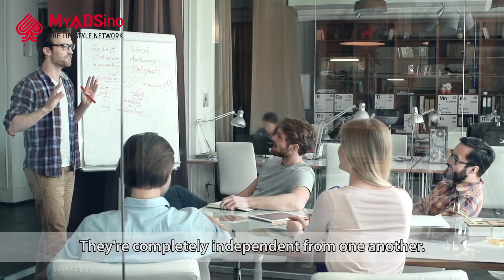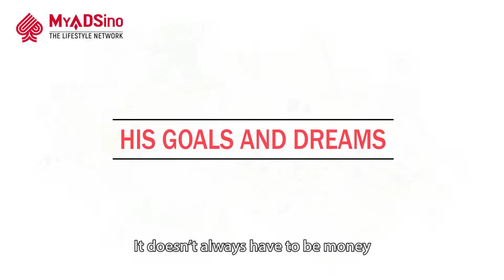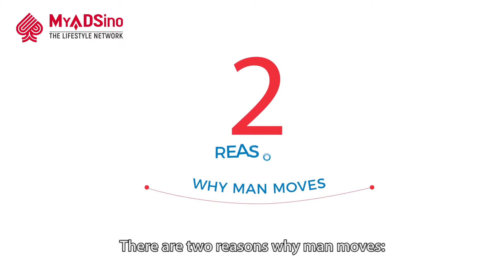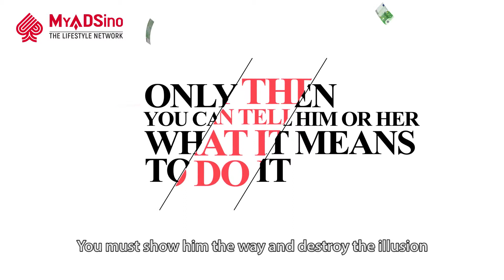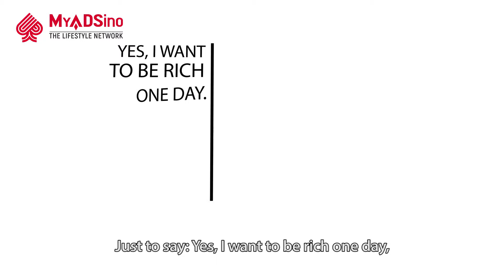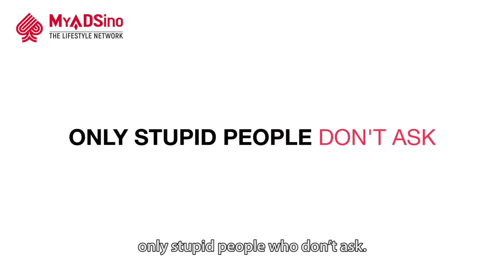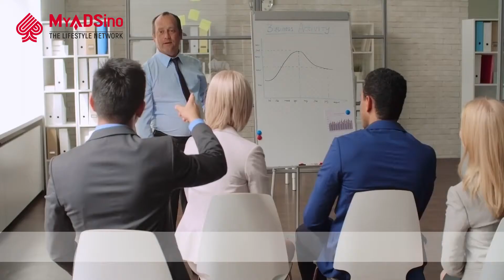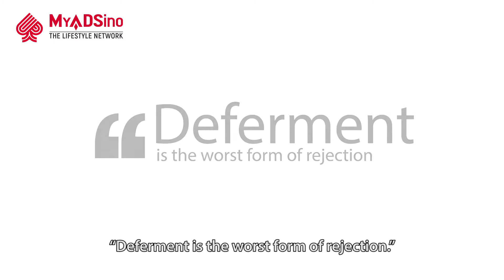MyAdsino - Workshop Video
- created by :--- Mohamed Adel Sha3baan